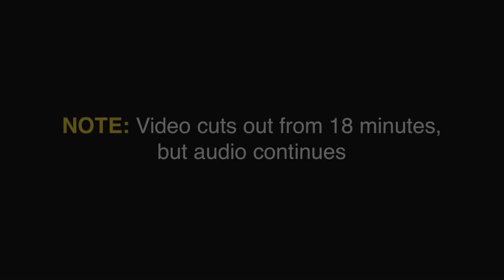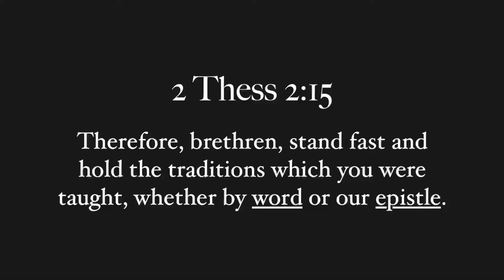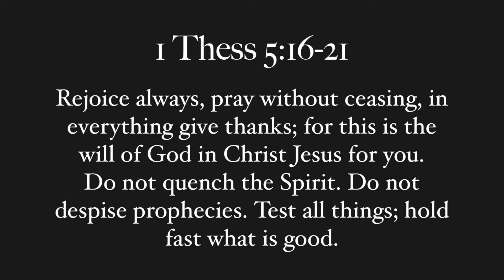The Road Ahead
Matt shares thoughts and scriptures around what's ahead for Beachside Christian Fellowship